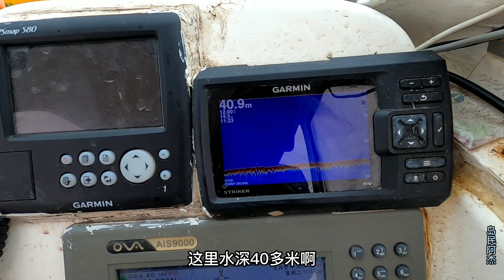今天出海放排钩，1500枚钩下海又遇米级巨物，这鱼的叫声你听过吗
最近每天都能钓到巨物，今天也不例外，活鱼太漂亮五颜六色，这叫声太好听了